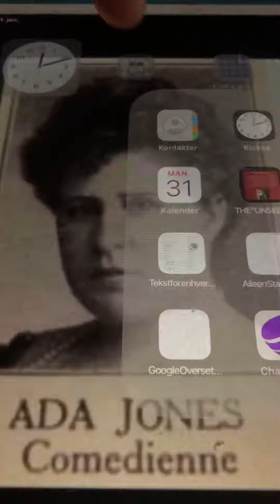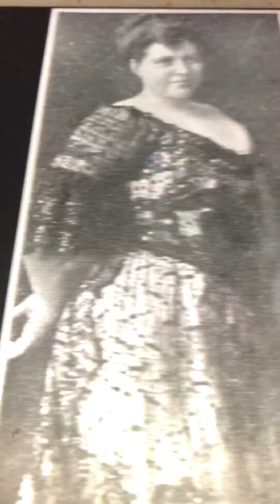My Carolina lady Ada Jones 1905 (One of her best recordings)